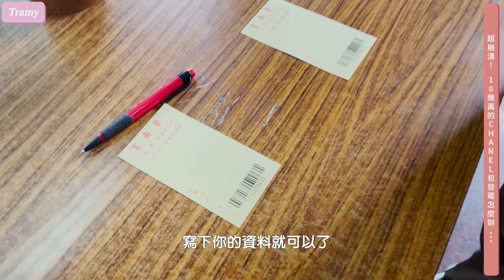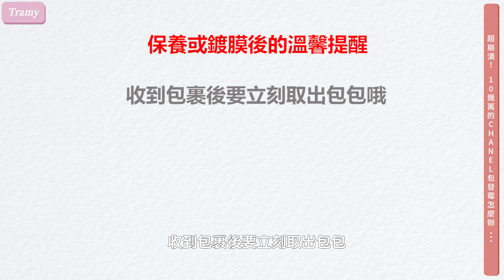超崩潰😱幾十萬的CHANEL包發霉了!搶救包包大作戰...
超崩潰!幾十萬的CHANEL包包竟然發霉了!
保養包包真的一刻不能得閒，最近一直下雨發現有幾顆包包感覺怪怪的，
看我怎麼拯救這些發霉包...

平時除濕機不能停，然後某些皮革或是布料的包包會特別難顧，
我自己會做鍍膜處理後就不會發霉了!
如果有發霉需要拿去處理，不然一定會傳染給其他包包!!

說是崔咪粉絲會有優惠喔!

我拿來噴鞋子的防水噴霧
防禦工事 球鞋/布鞋 透氣長效防水噴霧：
這個我不會拿來噴很貴的包包，只會拿來噴鞋子